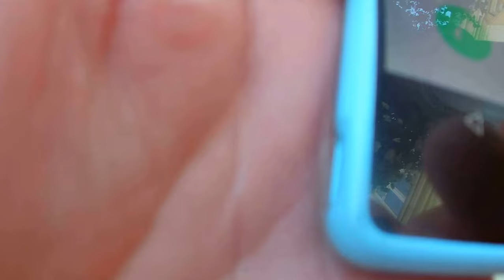Łódź Piotrkowska a potem zadzwonił telefon, Biuro rachunkowe Łódź kancelaria podatkowa